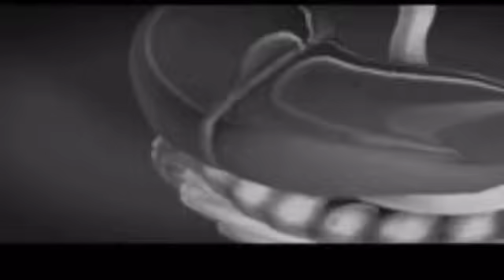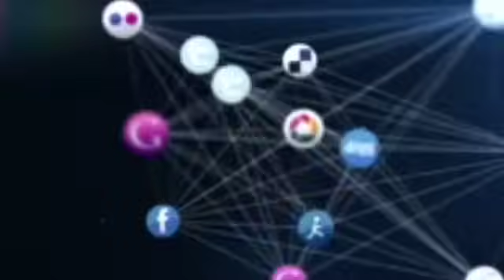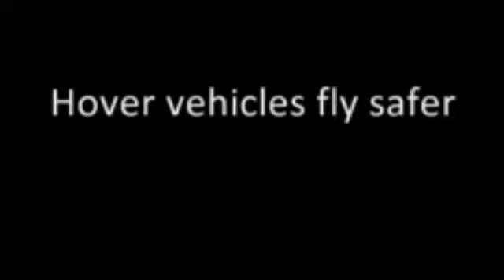Future da oirakkadaba prithibi, hypothesis